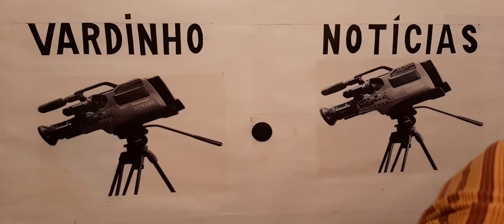VN NOTÍCIAS APRESENTA INICIO DA PONTE SALVADOR ITAPARICA BAHIA BRASIL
GOVERNADOR BAIANO ASSINOU
UM CONTRATO DA PONTE SALVADOR
ITAPARICA O GOVERNADOR DA BAHIA
RUI COSTA ASSINOU UM TERMO
NESTA QUINTA-FEIRA 12 DE NOVEMBRO
DE 2020 PARA DAR INÍCIO A CONSTRUÇÃO
DA PONTE SALVADOR ILHA  DE  ITAPARICA
UMA OBRA QUE VAI DURAR QUATRO ANOS
PARA SER REALIZADA A CONSTRUÇÃO

VARDINHO  REPÓRTER VN NOTÍCIAS
DESDE SALVADOR BAHIA BRASIL